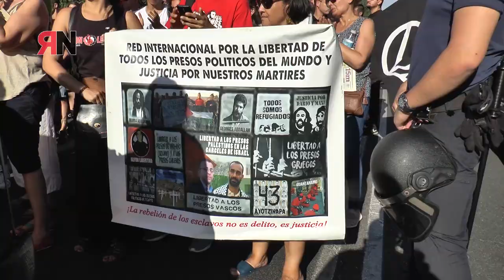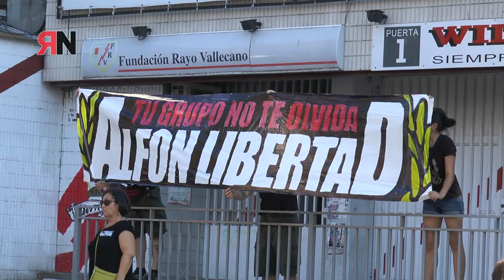Manifestación en Madrid EstoyConAlfon 17-06-2017